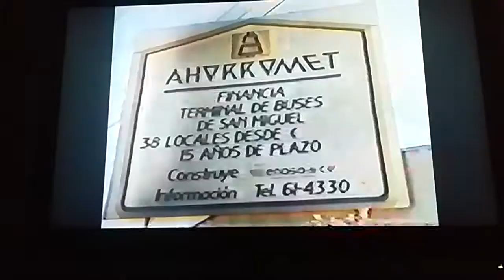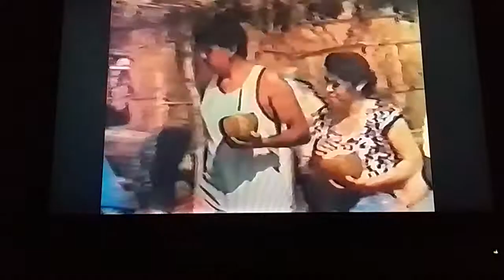Aqui Centro America - El Salvador VHS (2/4)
VHS: Aqui Centro America - El Salvador Part 2
1. San Miguel
2. Carnival De San Miguel
3. Moncagua
4. Playa El Cuco
5. Los Chorros
6. Cerro Verde